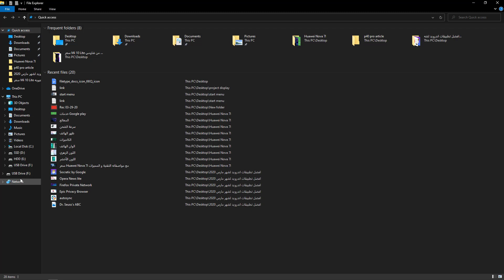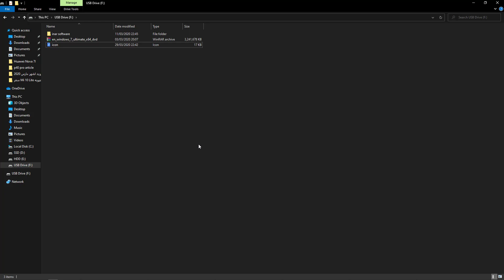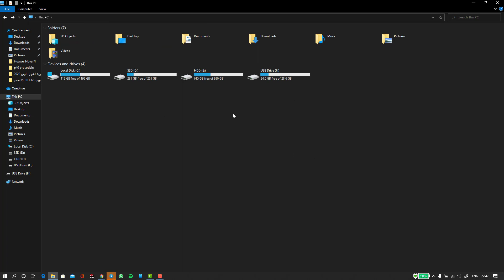تغيير أيقونة القرص الخارجي External Drive في ويندوز 10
أيقونة القرص الخارجي External Drive مثل جميع أيقونات ويندوز 10 تأتي محددة مسبقاً إلا في حالة كون القرص الخارجي يأتي بأيقونة خاصة به محددة من قبل الشركة، هذا سيجعل ويندوز 10 بشكل تلقائي يقوم بإختيار الأيقونة الموجودة في القرص الخارجي ويقوم بعرضها بدلاً من الأيقونة الإفتراضية التي تظهر مع النظام.